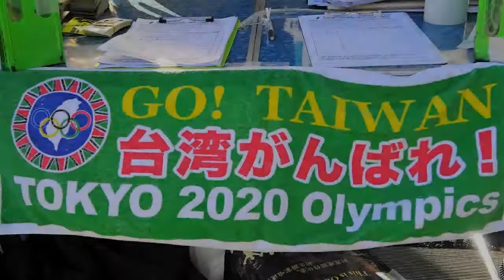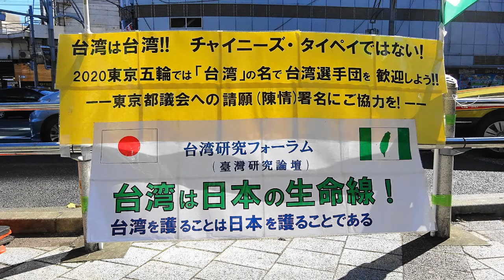飯田孝一・台湾研究フォーラム幹事長 GW第１弾！＠京成上野駅前2018.4.30「台湾 TAIWAN」の名称で出場を！2020東京五輪「台湾正名」請願署名活動＃４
平成３０年４月３０日、京成上野駅正面口前にて。
《東京都議会請願 署名（連署）用紙》ダウンロード